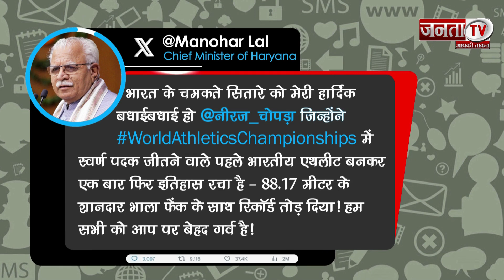Neeraj Chopra ने रचा इतिहास, PM Modi और CM Yogi ने दी बधाई, Neeraj के घर में दिखा ऐसा माहौल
नीरज चोपड़ा (Neeraj Chopra) ने बुडापेस्ट (Budapest) में चल रही वर्ल्ड एथलेटिक्स चैंपियनशिप (World Athletics Championships) में जैवलिन थ्रो (Javelin Throw) में गोल्ड मेडल (Gold Medal) जीतकर इतिहास रच दिया. उन्होंने दूसरे राउंड में 88.17 मीटर के थ्रो के साथ गोल्ड मेडल पर कब्जा जमा लिया. इसी के साथ वे वर्ल्ड एथलेटिक्स चैंपियनशिप में गोल्ड मेडल जीतने वाले पहले भारतीय बन गए हैं. इस जीत के बाद उनके आवास पर खुशी का माहौल था। जीत की खबर सुनते ही लड्डू बंटने का सिलसिला शुरु हो गया था। बेटे की जीत पर पिता ने क्या कुछ कहा सुनिए। नीरज चोपड़ा की इस उपलब्धि पर उन्हें देशभर से बधाईयां मिल रही हैं. इस जीत पर प्रधानमंत्री नरेन्द्र मोदी (Narendra Modi) ने भी ट्वीट कर खुशी जाहिर की।